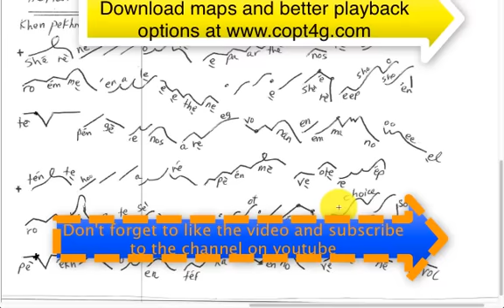LCH:Fiestal doxologies intro مقدمه الذكصولوجيات الفرايحي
Table of Contents:
02:10 - all 2 parts in one shot
03:56 - 1st line
06:26 - 2nd line
08:58 - 1st two lines
09:32 - 3rd line
11:43 - all 3 lines in 1st part
12:35 - 4 th line second part
13:41 - 5th line
15:23 - 6th line
16:08 - all 2nd part